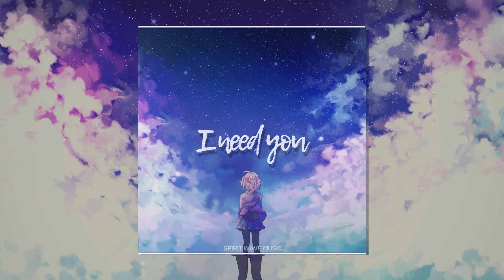Moldavite - I Need You [Future Bass] (No Copyright Music)